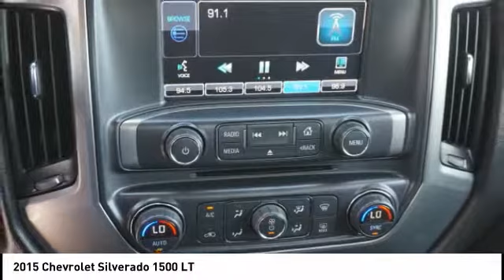2015 Chevrolet Silverado 1500 Princeton WV 1-T3848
2015 Chevrolet Silverado 1500 LT

Ramey Motors
127 Frazier Dr

FZ174833